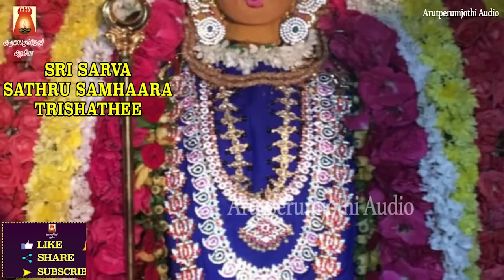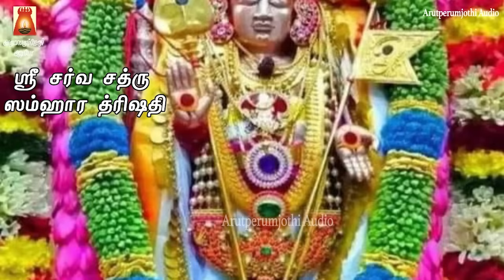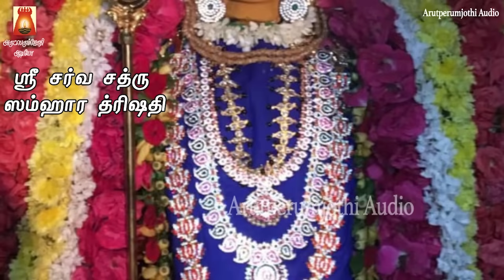2024 தைப்பூசம் ஸ்பெஷல் | ஸ்ரீ சர்வ சத்ரு ஸம்ஹார சுப்ரமண்ய த்ரிஷதி | ஆதீத சக்தி வாய்ந்த முருகமந்திரம்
ஸ்ரீ சர்வ சத்ரு ஸம்ஹார சுப்ரமண்ய த்ரிஷதி | ஆதீத சக்தி
வாய்ந்த முருக மந்திரம் | இது ஒலிக்கும் இடத்தில்
சர்வ மங்களம் உண்டாகும் | வெற்றி கிடைப்பது உறுதி |
நிம்மதியான வாழ்வு அமையும் |ஓம் சரவணபவாய நமஹ